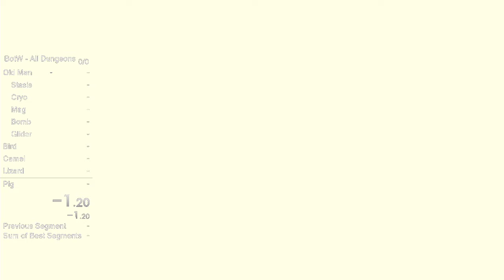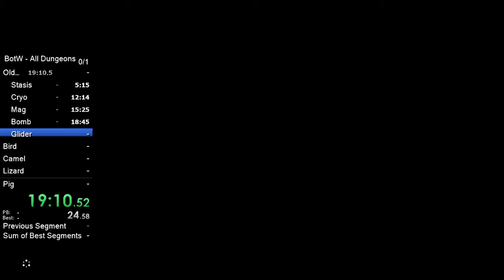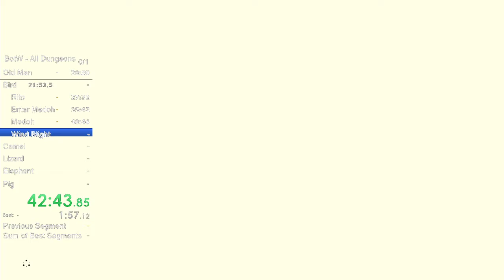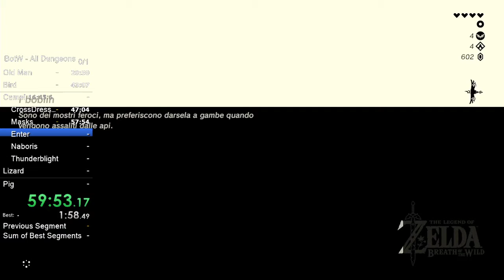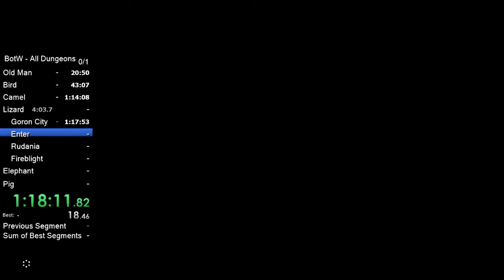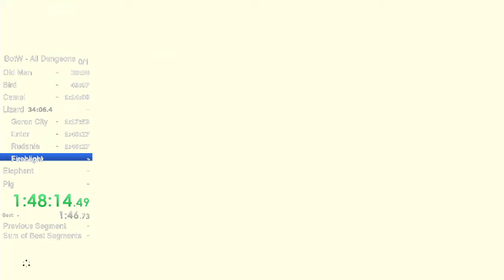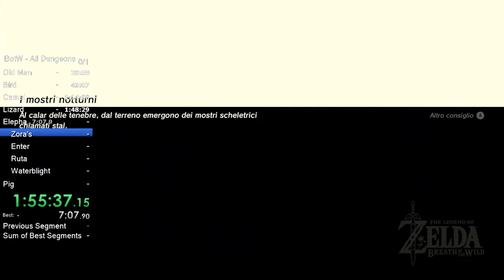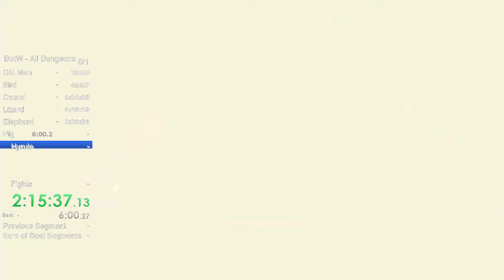BoTW All Dungeons in 2:18:22